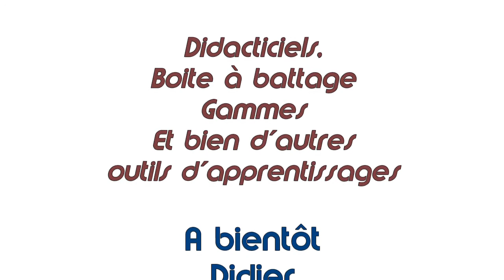La Boxeuse Amoureuse - Arthur H - Chanson et Guitare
1 arpège pour parler d'amour
Version Club : 2 arpèges